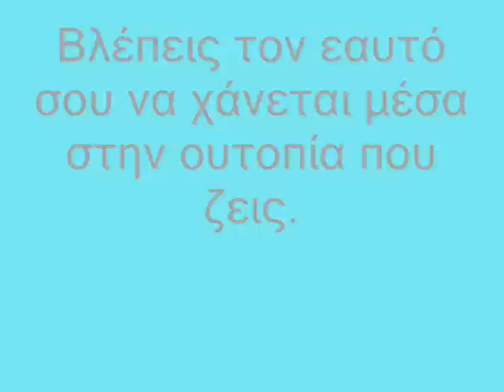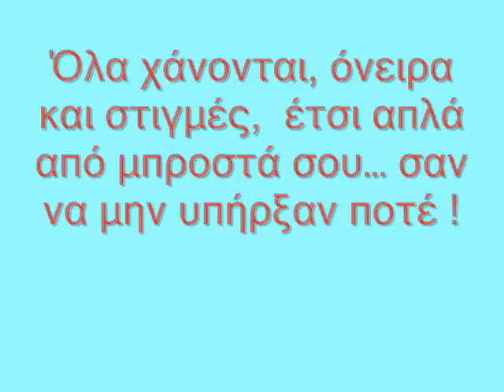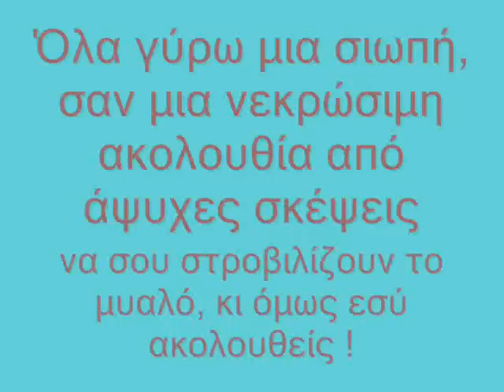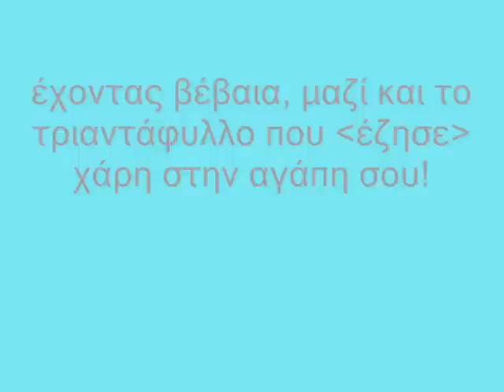ΜΙΑ ΕΥΧΗ ( ΜΙΚΡΟ ΚΕΙΜΕΝΟ ) - Ennio Morricone/Chi Mai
Αφιερωμένο σ΄ όσους εύχονται να βρουν την Αγάπη...
Η Αγάπη είναι παντού, αρκεί να κάνεις μια Ευχή... τη Δική σου !!
Θα πραγματοποιηθεί !

Αποποίηση: Το βίντεο δεν προορίζεται για παραβίαση πνευματικών δικαιωμάτων . Το ακουστικό περιεχόμενο δεν ανήκει σε εμένα δεν κάνω κέρδος από αυτό το βίντεο, δεν είμαι κύριος πνευματικών δικαιωμάτων των φωτογραφιών, είναι από το διαδίκτυο. Αυτό είναι καθαρά για Διασκέδαση. (ΜΟΝΟ Η ΣΥΓΓΡΑΦΗ ΚΕΙΜΕΝΟΥ ΑΝΗΚΕΙ ΣΕ ΜΕΝΑ)